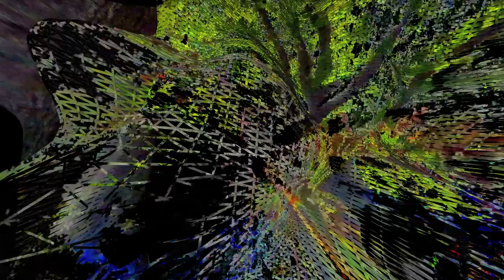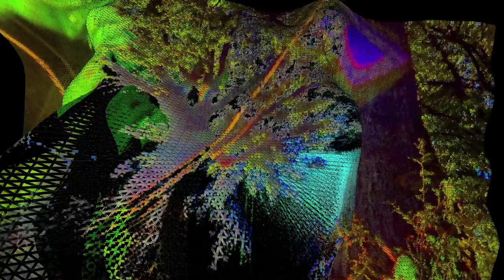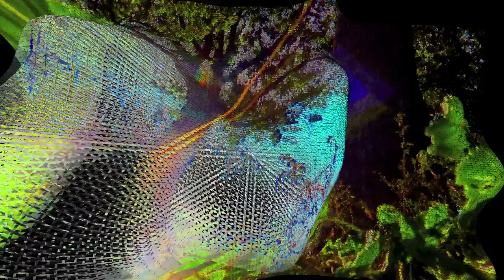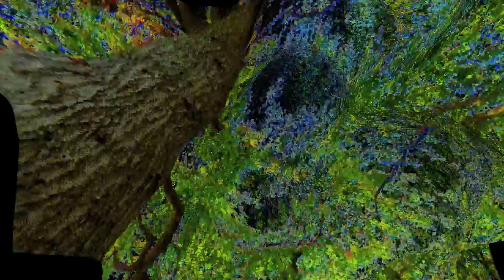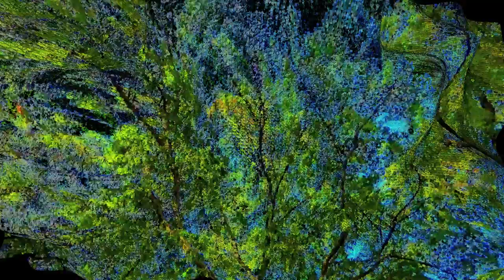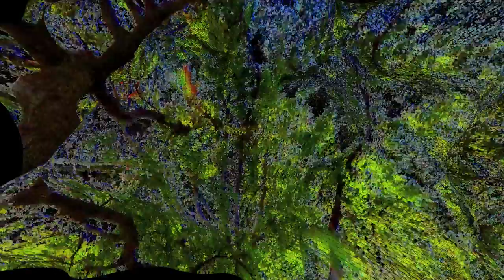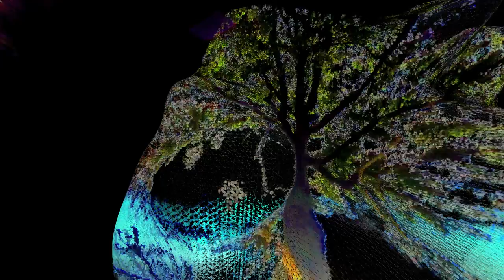very nice sounds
I got lost in Luisa's "Very Nice Sounds", tripping with these amazing beings of wonder. . . .  it's 3am and I'm realizing the interconnected nature of everything. I'm playing with these trees in the light and the darkness and the wind and the sun and we're going further than we could even imagine, and everything is breathing and it's wonderful. and it's just a dream.
These 80 year old wonders only exist in our hearts. They were hacked and dismembered and cut down to mulch, in December of 2021.
all that's left is a toxic sludge heap of death. sorry for the bum trip.